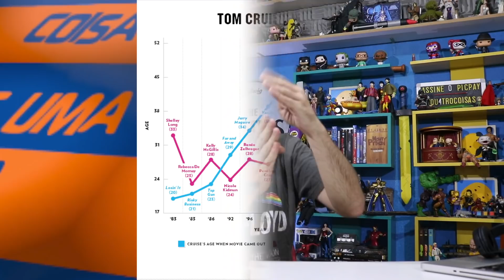🛩 TOP GUN 2! ESSE FILME SERÁ IDÊNTICO AO ORIGINAL?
Pablo Peixoto do Qu4tro Coisas assiste pela primeira vez e comenta o trailer de Top Gang 2 Maverick.